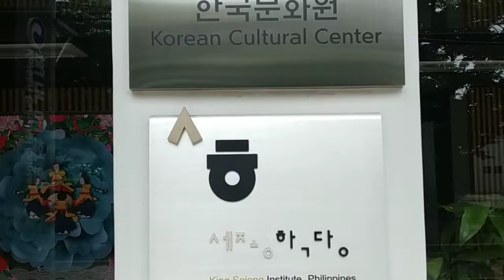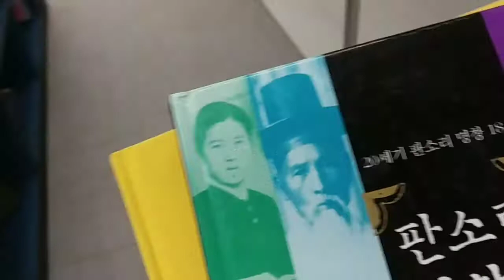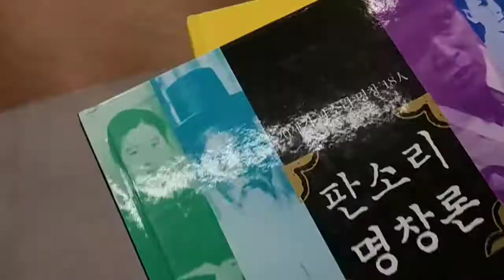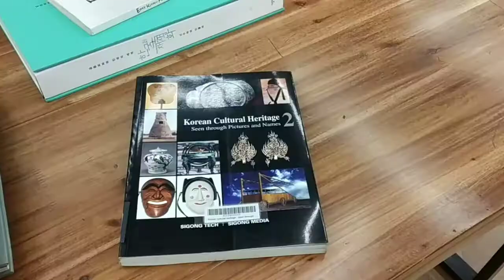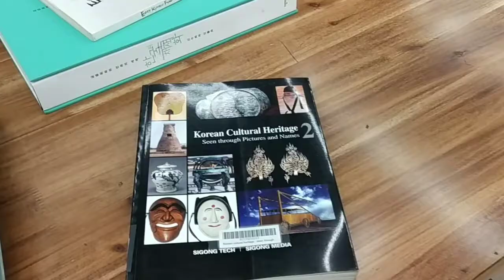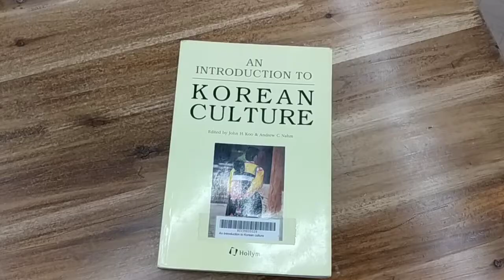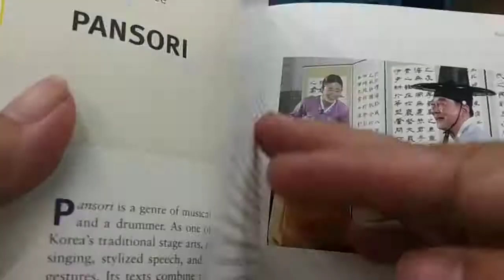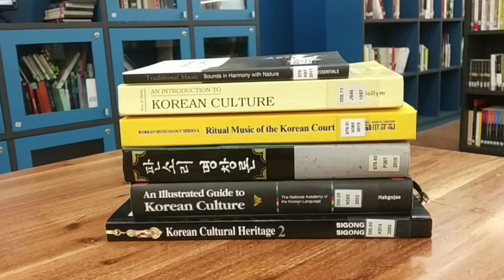[2022 K-Influencer] K-Culture | PANSORI | Library Tour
JUNE's optional Mission:
FINDING THE SOUND OF KOREA: WORLD HERITAGE PANSORI

Hi, everyone! I am Rebecca Mendoza from Philippines and this is my optional mission as K-influencer. I went to the library (doseugwan) to search about Pansori and to take you to a short tour on how our KCC Library looks like. It is my first time to hear about Pansori and I am a bit curious about this so I decided to search by the use of library. Special thanks to our Librarian Miss Therese for lending a helping hand.

BOOKS:
1. Traditional Music.
2. Introduction to Korean Culture
3. Korean Musicology series
4. Illustrated Guide to Korean Culture 5. Korean Cultural Heritage
6. 판소리